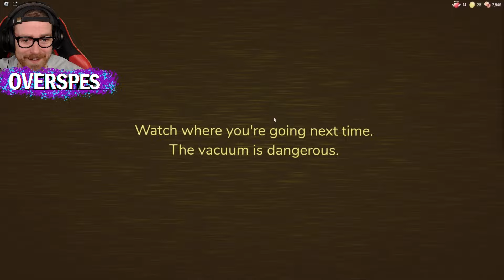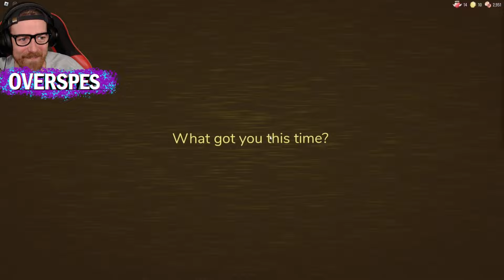LA MISE À JOUR SECRÈTE DE ROBLOX DOORS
Allez là c'est Overspes !!

⚠️▪️▪️▪️▪️▪️▪️▪️LIENS UTILES▪️▪️▪️▪️▪️▪️▪️⚠️
Rejoignez cette chaîne pour bénéficier d'avantages exclusifs :